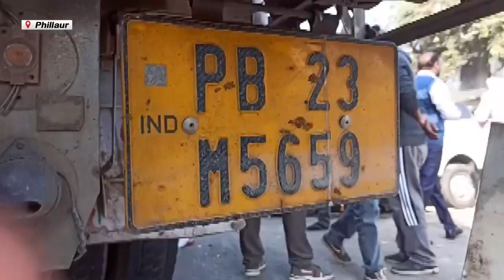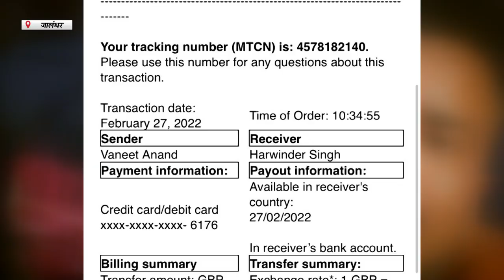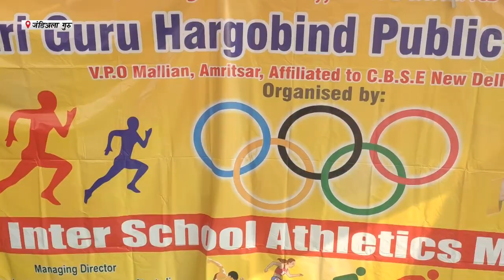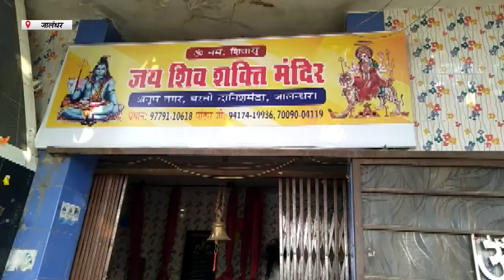Hulchul Bulletin | 28 November 2022 | Dainik Savera